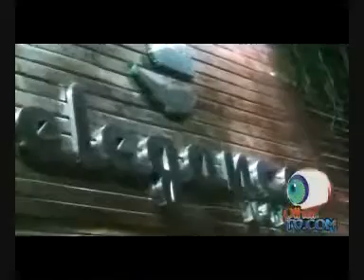Olhar da TV.Com: Gyselle Soares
Gyselle Soares concedeu uma entrevista ao ator e apresentador gaúcho Cris Garcia ao programa cibernético Olhar da TV.Com.